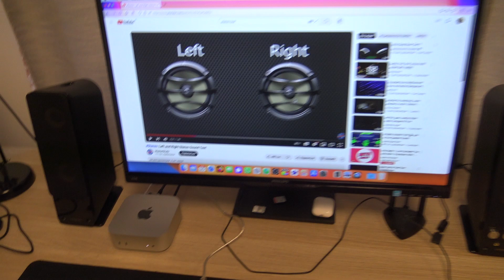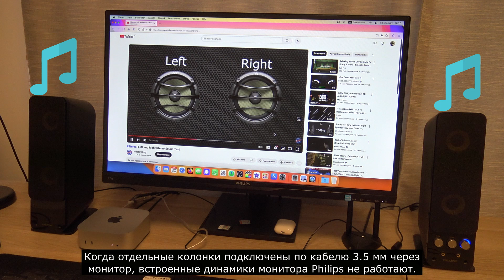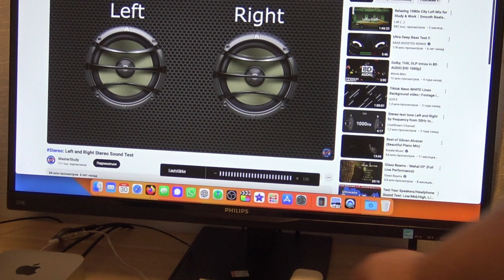Как подключить колонки к Mac mini m4?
00:00 Смысл видео
00:55 Как правильно подключить провод
1:26 Проверяем и сравниваем звук Mac mini
3:16 Контролируем уровень звука в самом мониторе

Примечание к видео: если монитор перейдёт в режим ожидания или его отключить то колонки тоже отключаются имейте это в виду.

Заказать такого же малыша Mac mini m4 версии 16/512 можно на амазоне

Купить колонки Creative GigaWorks T40 Series II можно

Купить клавиатуру Logitech K750 на солнечных панелях можно тоже в амазоне